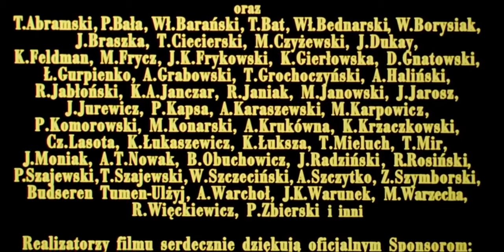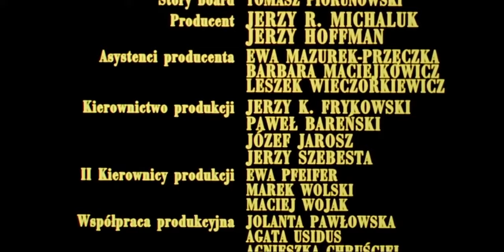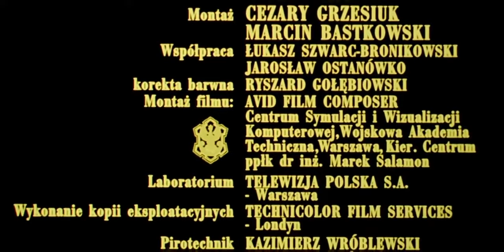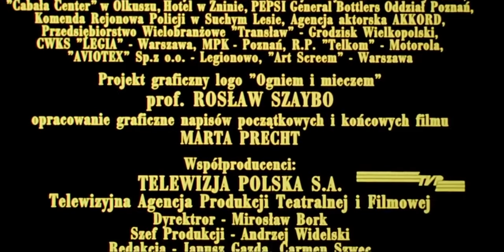Ogniem i Mieczem (1999) With Correct English Subtitles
I deciced to translate this movie to show it to some friends. The original translation was lazy, wrong, bad and misleading. I did it better.